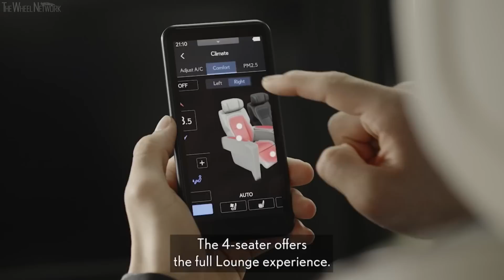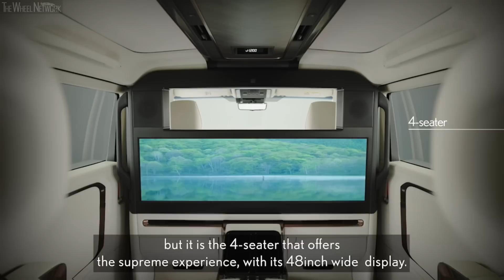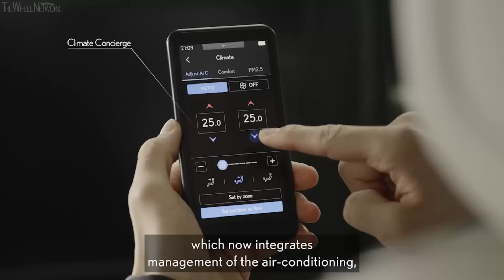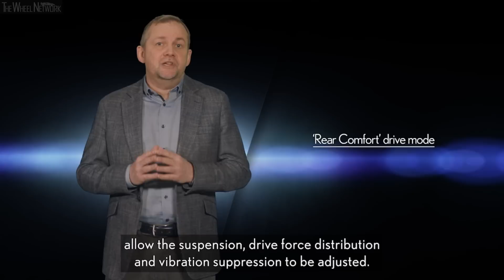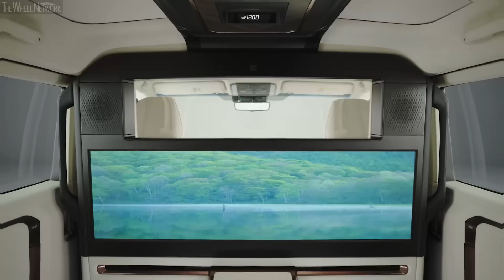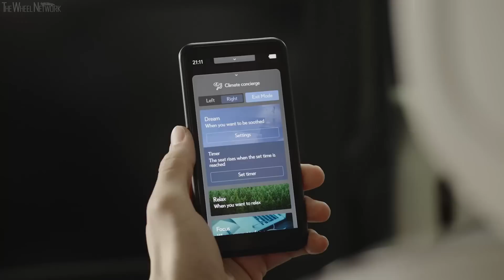2024 Lexus LM Reveal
Lexus LM 350h Specifications:
▪ Length/width/height/wheelbase – 5,130/1,890/1,945/3,000 mm
▪ Engine – 2.5-litre (2,487 cc), 4-cylinder in-line, petrol hybrid

Lexus LM Highlights:
▪ The all-new Lexus LM, a flagship “luxury mover”
▪ First LM to be launched in Europe, taking Lexus into a new market segment ▪ for luxurious, chauffeur-driven minivans
▪ Designed as a space for complete relaxation and comfort
▪ Two versions, with four or seven seats
▪ Four-seat model takes Lexus Omotenashi hospitality to an even higher level, with large, airline-style seats that can be made fully horizontal
▪ Luxury features including 48-inch HD widescreen monitor, refrigerator and smartphone-style control of cabin environment
▪ Lexus Climate Concierge functionality extended to include seat positions, cabin lighting and window shade operation – “one touch” control to synchronise all personalised settings
▪ Bespoke Mark Levinson 3D Surround Sound reference audio systems
▪ LM 350h launched in Europe with 2.5-litre self-charging hybrid electric powertrain
▪ Highly rigid GA-K platform and Tazuna cockpit contribute to a rewarding driving experience

Video Timeline
0:00 – Reveal
13:19 – Exterior
14:37 – Interior